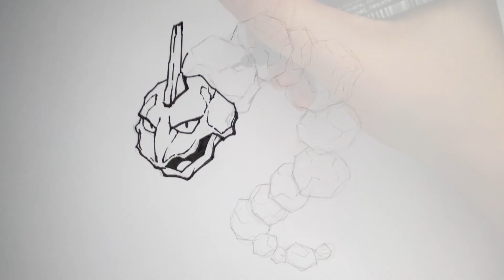COMO DESENHAR O ONIX (Pokémon) com a Dai Oliveira